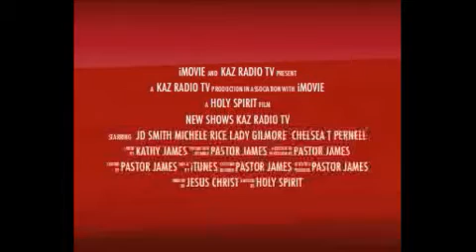The New KAZ TV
New shows on KAZ Radio TV - Captured Live on Ustream